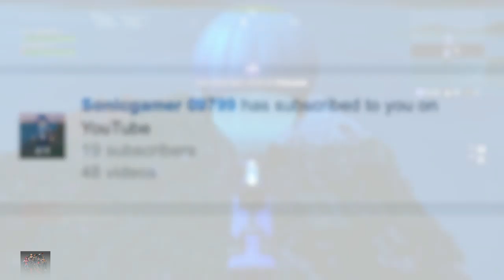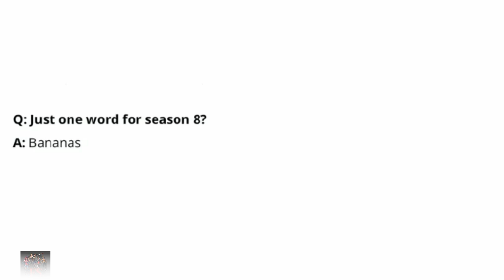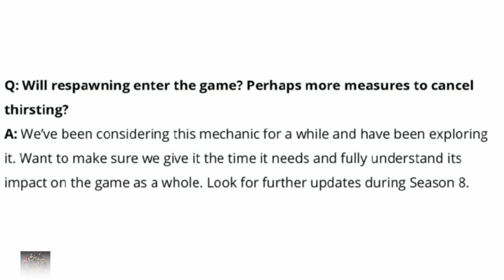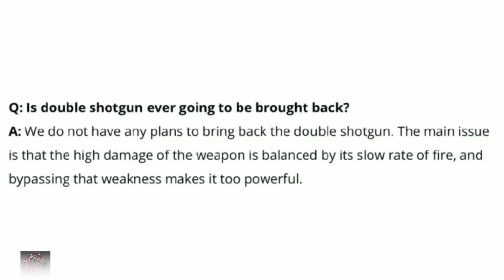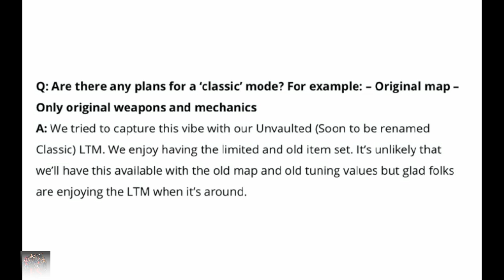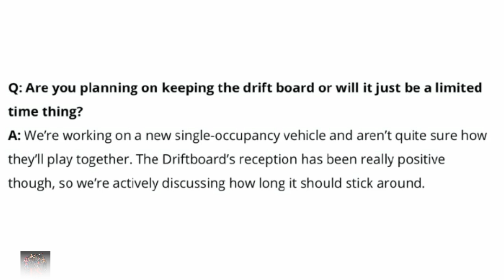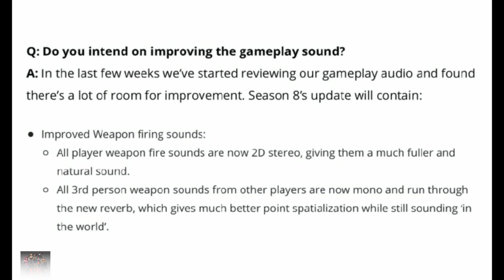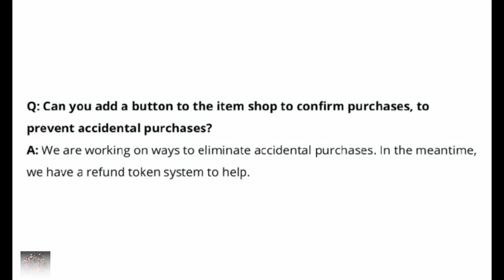FORTNITE - Everything You Need To Know About Fortnite Season 8 _ Fortnite Battle Royale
In this video, we show you all the information we know so far about SEASON 8 in Fortnite Battle Royale! Epic Games hosted a HUGE Q&A over on reddit and I went over all the MOST IMPORTANT STUFF... if

Everything You Need To Know About Fortnite Season 8 FortniteSeason8 Fortnite Season8Leaks FortniteBattleRoyale Season8Map Season8BattlePass ConsoleFortnite #1